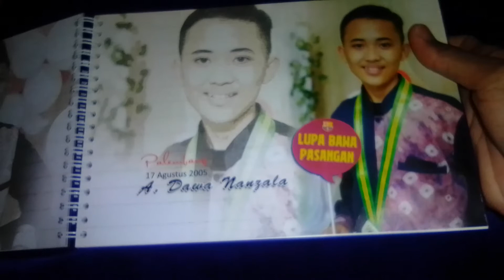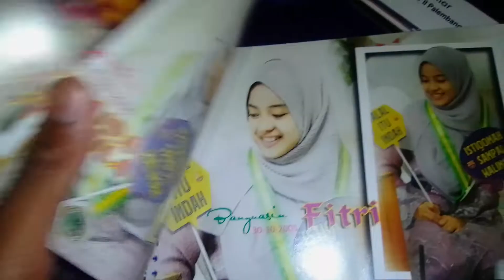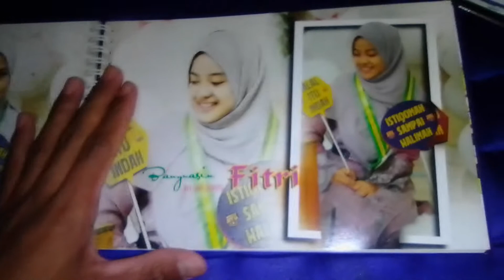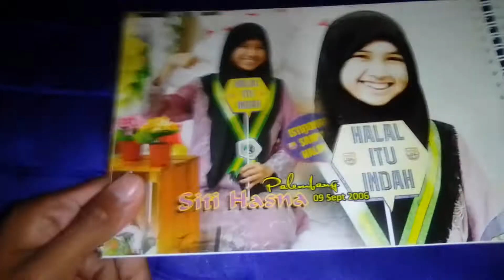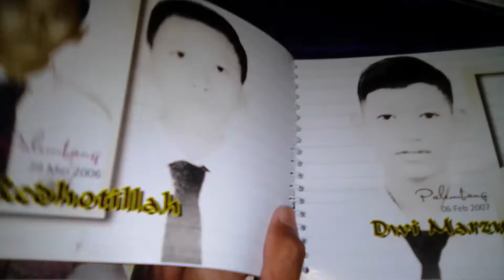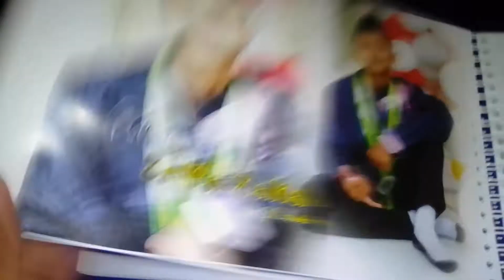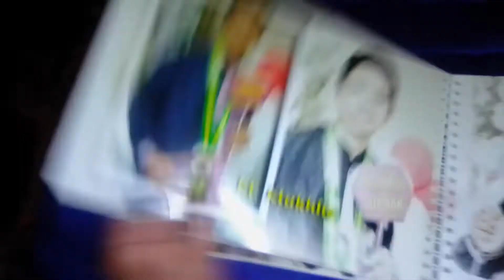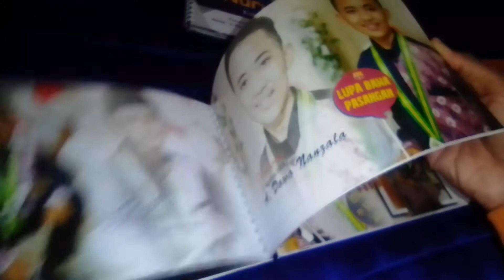Review Picture Alumni SMP Nurul Qomar Palembang (2018, 2019, & 2020) #2 (End) - Bang Miko Alria2003